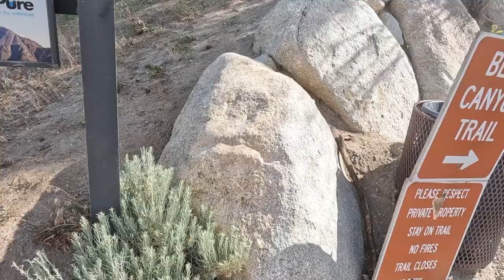Bell Canyon hike. Salt Lake City, Utah, July 2023.